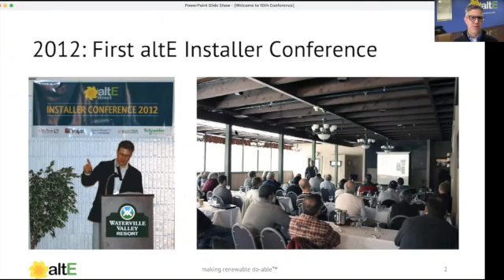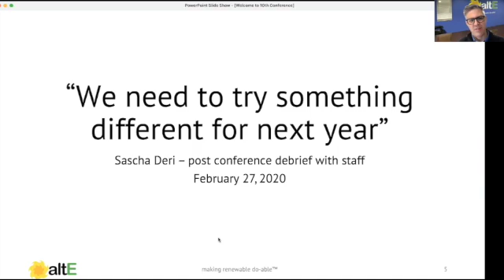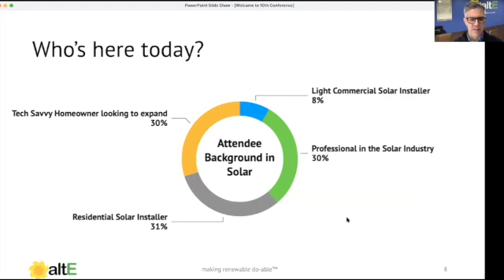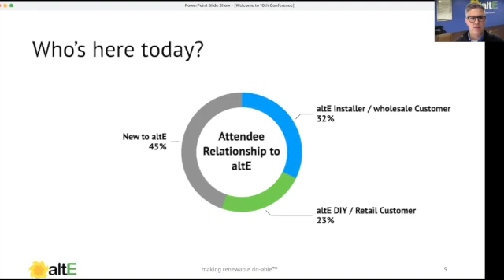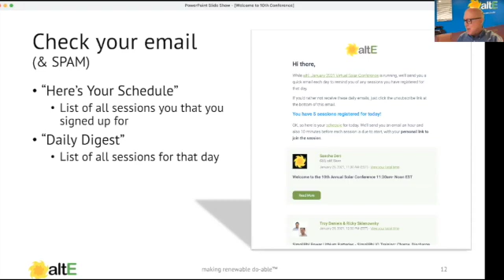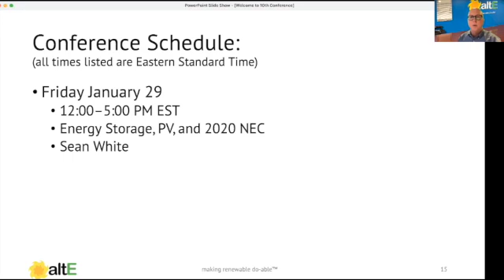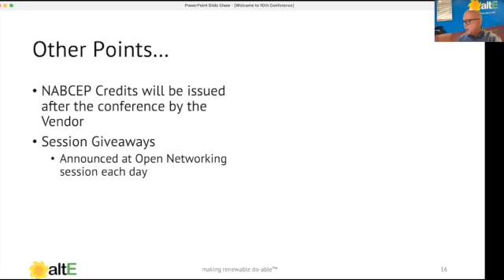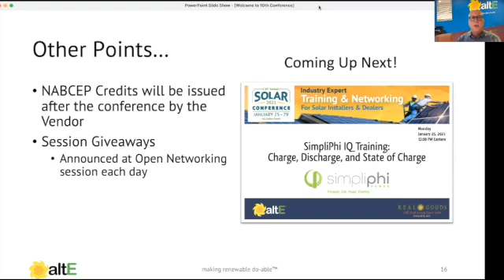Welcome to altE Virtual Solar Conference 2021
An overview of altE's 10th annual Solar Conference, including the history of the conference, what makes this year's conference different, and what to expect from the new virtual conference format.

Note: Any NABCEP credit mentioned in Virtual Solar Conference webinar session recordings like this were available for people who attended these sessions live, but are not available for watching the recordings here.